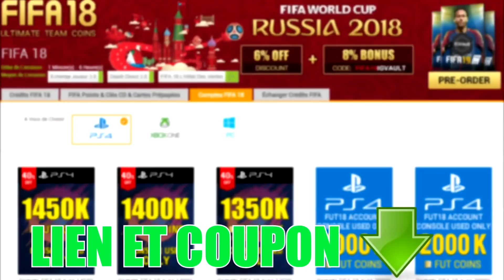FUT 19 | CES JOUEURS SERONT ABSENTS SUR FIFA 19 👋🏻❌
►TES CREDITS SUR FUT !! IGVAULT LE PLUS RAPIDE ET FIABLE
8 % DE REDUC AVEC LE CODE AXOSKILL